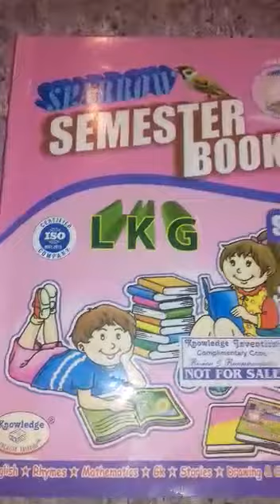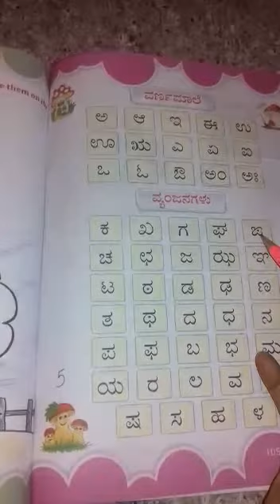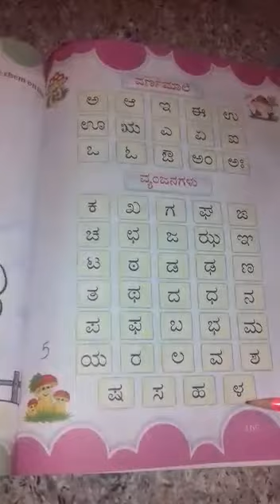LKG 8th Aug